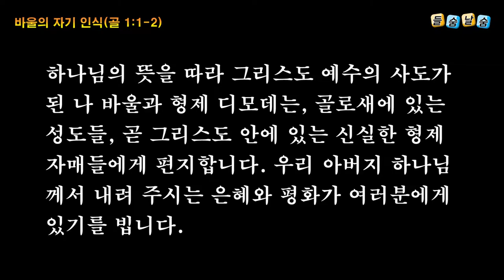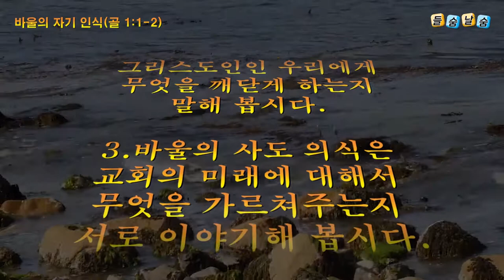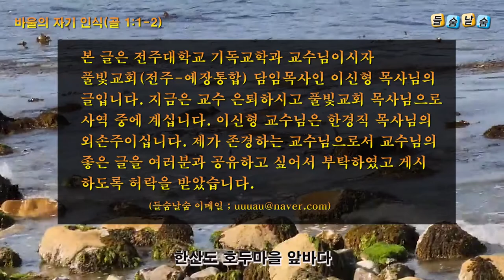바울의 자기 인식(골 1:1-2)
- 바울의 자기 인식
- 골로새서 1:1-2
저자 : 이신형(전주대학교 교수/풀빛교회 목사)
낭독 : 박선호 목사